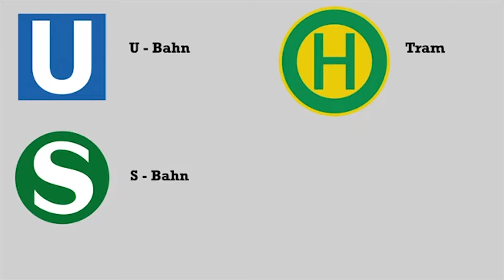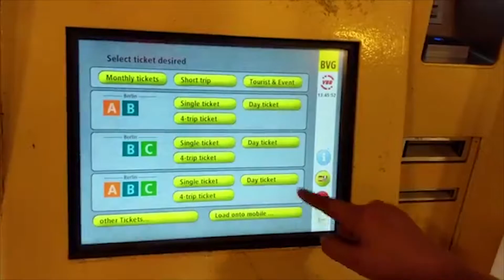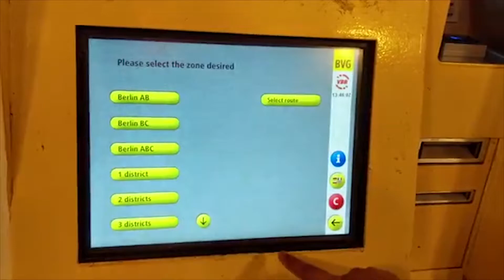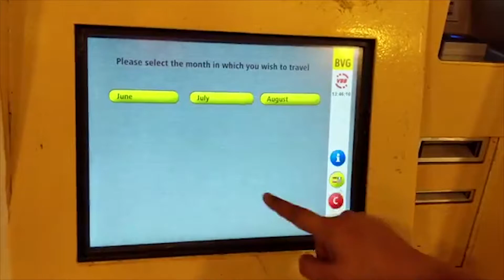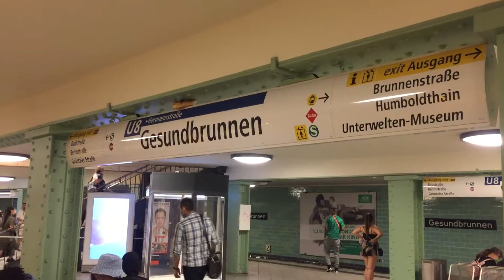Germany Transportation Vlog Part 1_Berlin U-bahn and S-bahn tour with RAZ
Germany Transportation Vlog_Berlin U-bhan and S-bahn Tour with RAZ